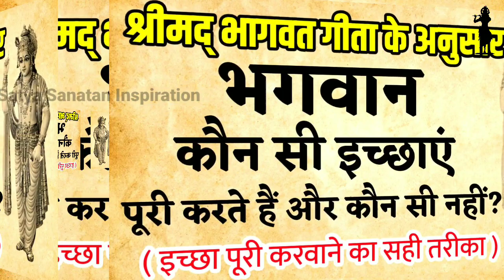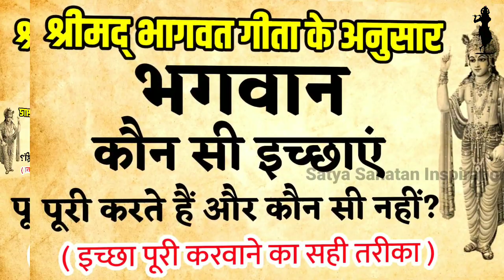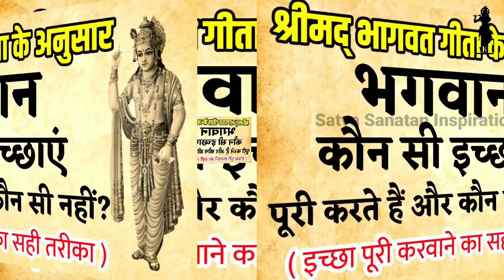श्रीमद्भागवत गीता के अनुसार भगवान कौन सी इच्छाएं पूरी करते हैं आपकी हर इच्छा पूरी होगी बस ये करो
श्रीमद्भागवत गीता के अनुसार भगवान कौन सी इच्छाएं पूरी करते हैं आपकी हर इच्छा पूरी होगी बस ये करो..Satya Sanatan